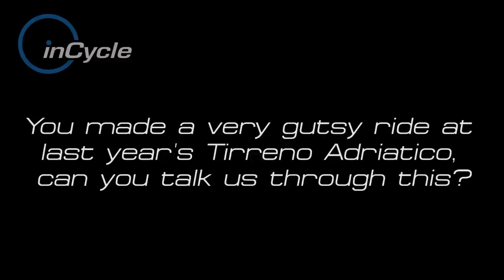inCycle Riders: Taylor Phinney – Big Interview – Part 3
Part 3 of our big interview from earlier in 2014 with American talent Taylor Phinney